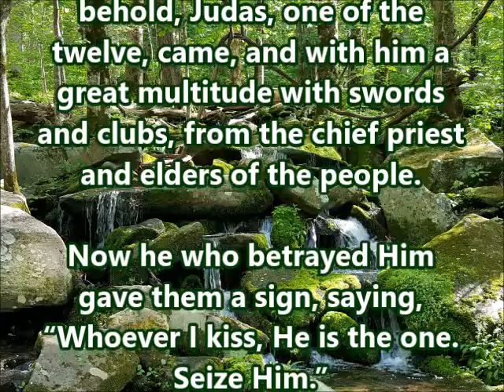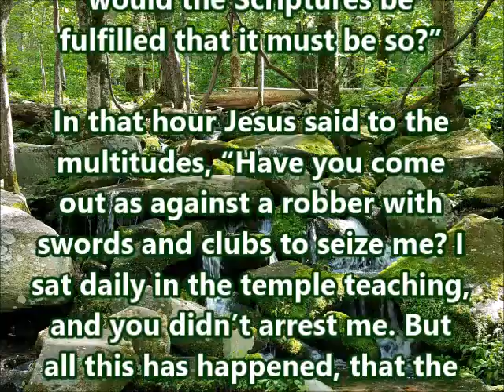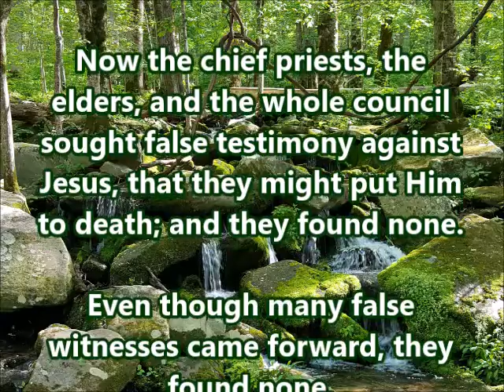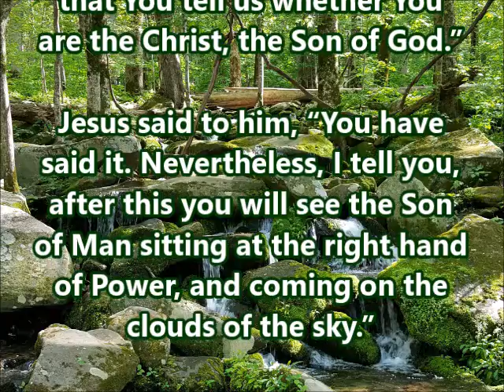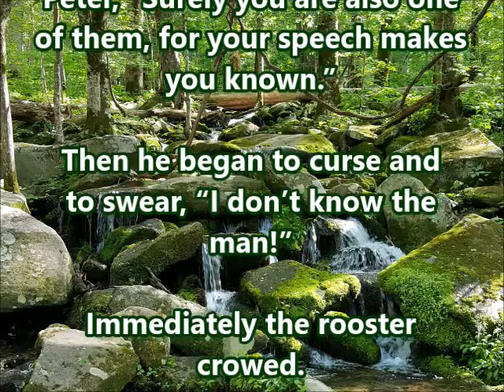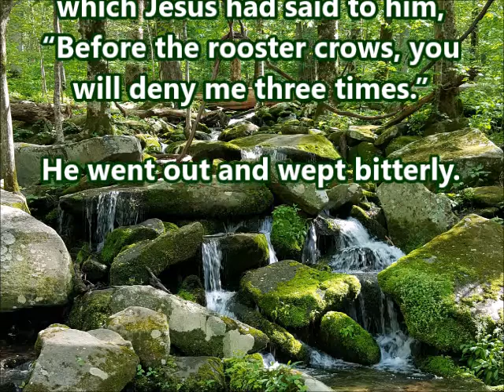Matthew 26:47-75 (WEB)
A reading of Matthew 26:47-75 from the World English Bible